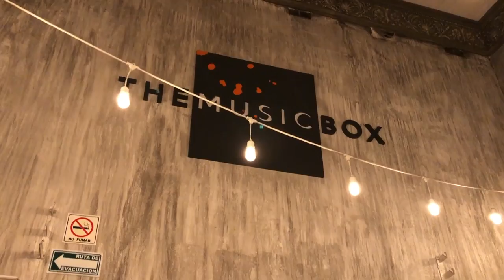En Vinyl #99 Musica en Japon The Music Box ► Juegos Juguetes y Coleccionables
Platicas de cafe sin cafe con Esteban de la tienda TheMusicBox, el tema la musica en Japon, los discos, las colecciones.